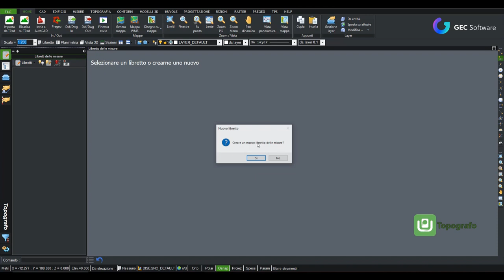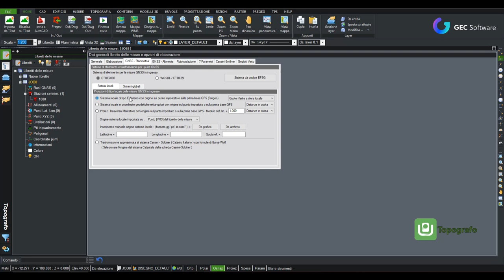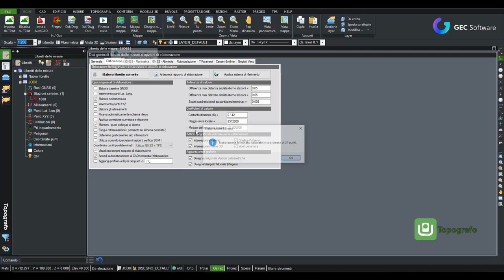Topografo - Modulo T: Importazione libretto celerimetrico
Importazione di un libretto celerimetrico ed elaborazione in grafica